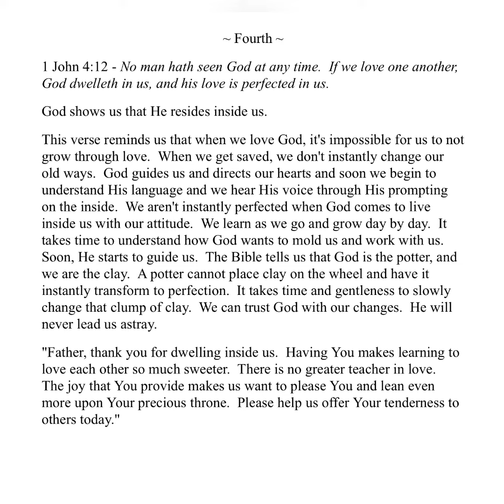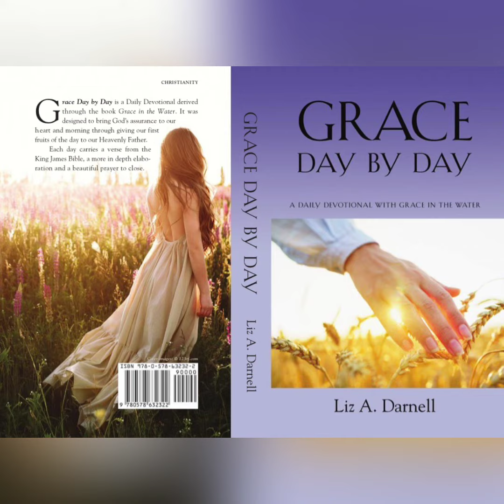03/04/23 - (Grace Day by Day - A Daily Devotional with Grace in the Water 03/04/23)